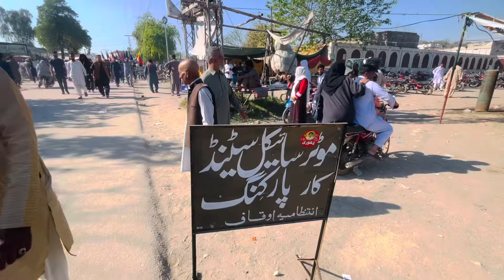Annual urs mubarak khari shareef Darbar mirpur Ajk 2023|| Baba pir _e_shah Ghazi Damri wali sarkar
Annual urs mubarak khari shareef Darbar mirpur Ajk 2023|| Baba pir _e_shah Ghazi Damri wali sarkar||kharisharif khari darbar 2023#kalam mian muhammad bakhsh
khari sharif damriyan wali sarkar